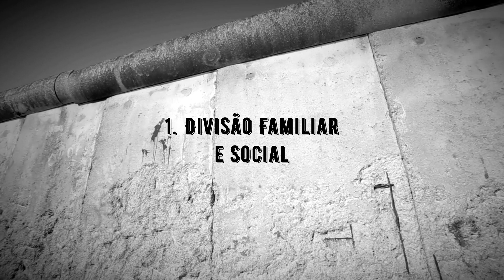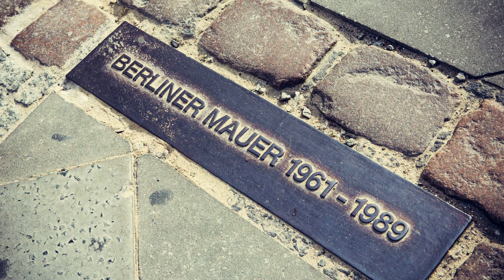O Bloqueio de Berlim e a Construção do Muro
O Bloqueio de Berlim e a Construção do Muro são dois marcos históricos que encapsulam as tensões intensas e complexas da Guerra Fria. Em 1948, a União Soviética impôs um bloqueio terrestre a Berlim Ocidental, em resposta à unificação das zonas de ocupação ocidentais na Alemanha. Esse ato teve como objetivo pressionar as potências ocidentais a abandonar Berlim Ocidental. A resposta ocidental foi a Operação Varsóvia, um suprimento aéreo massivo que sustentou a cidade e desafiou as restrições soviéticas.

A Construção do Muro de Berlim, em 1961, refletiu uma divisão ideológica e física ainda mais profunda. O muro, erguido pela Alemanha Oriental, separou fisicamente as partes oriental e ocidental da cidade. A intenção era conter a migração em massa para o Ocidente e solidificar o controle comunista sobre o leste. O Muro de Berlim se tornou um símbolo de opressão e separação durante quase três décadas.

Esses eventos simbolizam as lutas ideológicas e a natureza polarizada da Guerra Fria. Enquanto o Bloqueio de Berlim demonstrou a determinação das democracias ocidentais, a Construção do Muro de Berlim testemunhou a segregação imposta por regimes totalitários. Ambos deixaram um legado de tensões e divisões que ecoam na história global e nos desafios contemporâneos.
SEJA UM APOIADOR DO CANAL
Faça um Pix para:
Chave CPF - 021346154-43